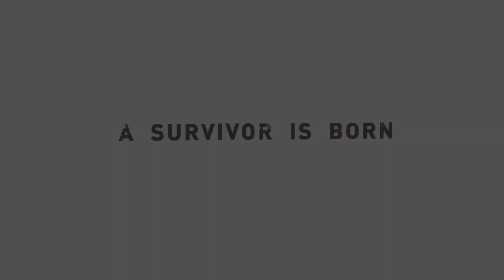Final Showdown at Chasm Ziggurat | Tomb Raider UHD Gameplay (2013)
🔥 Embark on a heart-pounding expedition with our gameplay showcase of "Tomb Raider (2013)"! Join us as we delve into the thrilling action and breathtaking adventures that define this iconic reboot of the classic series.

In this riveting video, we'll guide you through the unforgettable journey of Lara Croft, from a shipwreck survivor to a formidable adventurer. Experience the pulse-pounding moments of discovery, intense battles, and jaw-dropping landscapes that have solidified "Tomb Raider (2013)" as a masterpiece in the action-adventure genre.

🎮 Immerse yourself in the classic Tomb Raider exploration, solve intricate puzzles, and face difficult challenges that will test your wits and reflexes. Uncover the mysteries of the mysterious island and witness Lara's transformation into the legendary archaeologist we all know and love.

🏹 Engage in epic battles, navigate treacherous terrain, and unlock powerful upgrades as we unravel the compelling narrative that redefines Lara Croft's origin story.

💎 Whether you're a seasoned Tomb Raider fan or a newcomer to the series, this video promises entertainment, tips, and strategies to enhance your gaming experience and fully appreciate the action-packed world of Lara Croft.

🌍 Join us on this immersive journey to relive the excitement of "Tomb Raider (2013)" and share your favorite moments in the comments below. Get ready to lose yourself in the ultimate adventure-action experience!